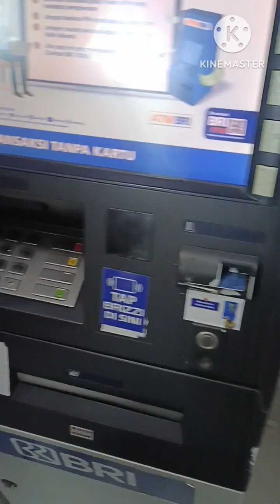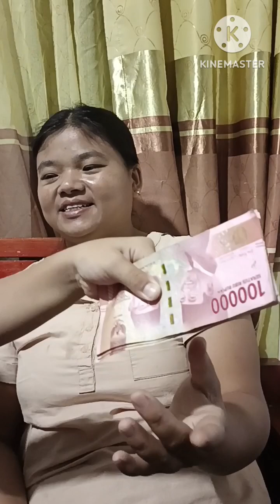Pecah Telor hasil monitasi ngeyutube lebih dari setahun